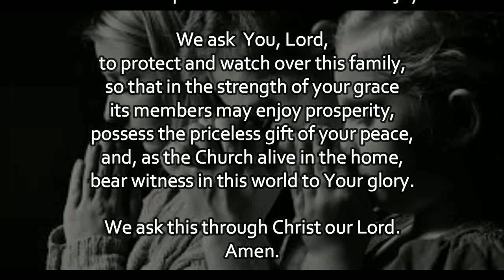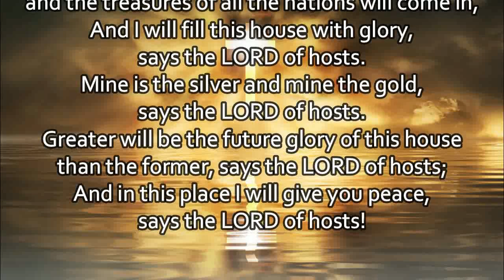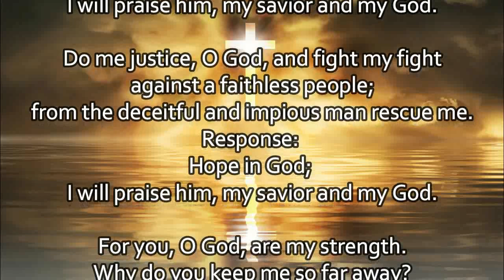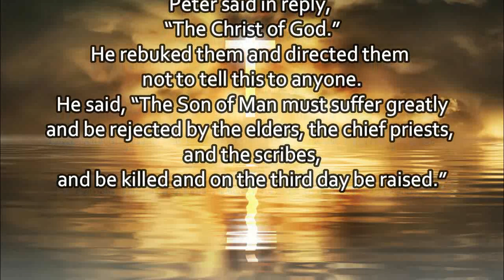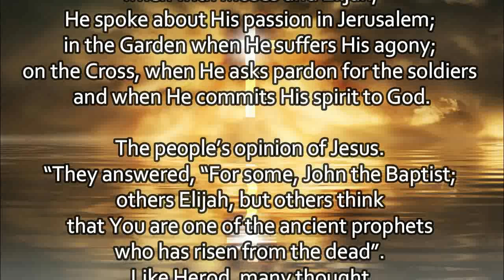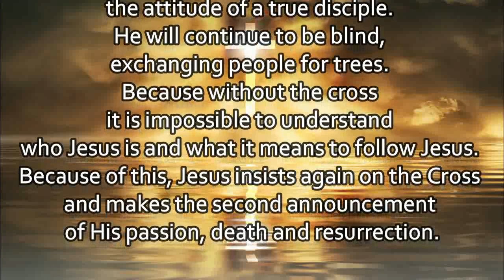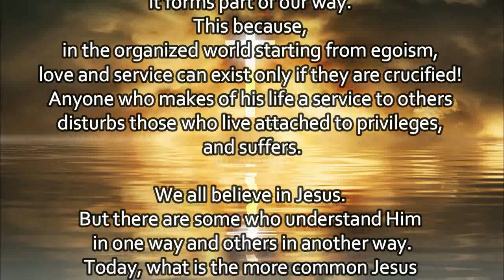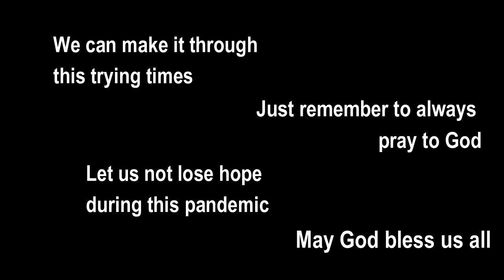Today's Mass Readings & Gospel Reflection | September 24, 2021 - Friday (25th Week in O.T.)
1. Aakash Gandhi - Angel's Dream